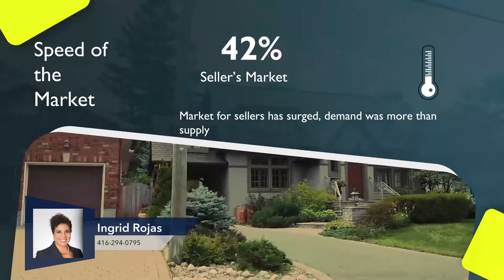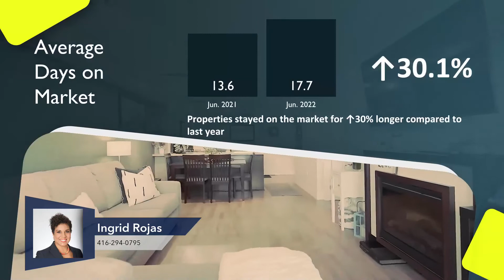Hamilton Market Updates June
🏘️Market Update for Hamilton for June 2022!!!

1) Home Buyer's Book
2) What Every Seller Needs to Know
3) Home Improvements that Improve Values
4) Home Selling Options in a Divorce
WHO IS INGRID ROJAS!
Ingrid Rojas
Real Estate Broker - Greater Toronto Area